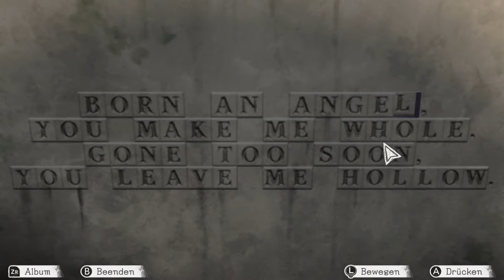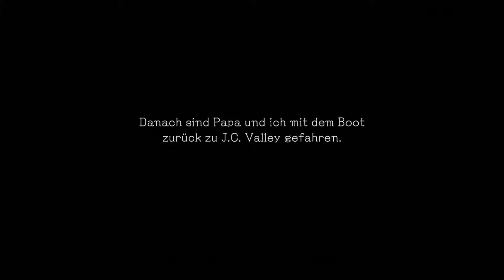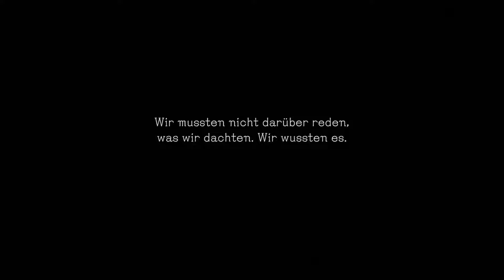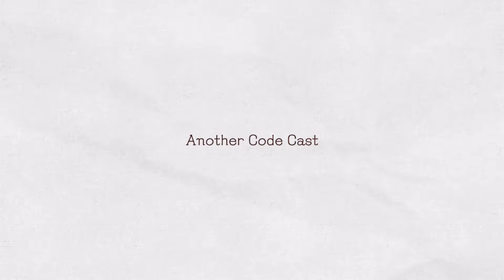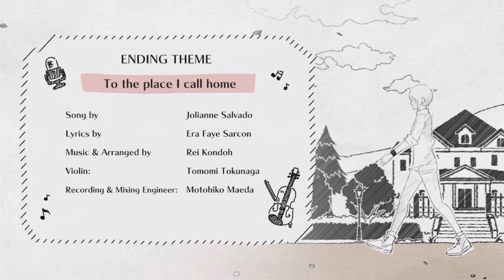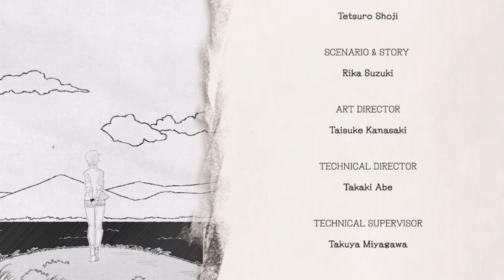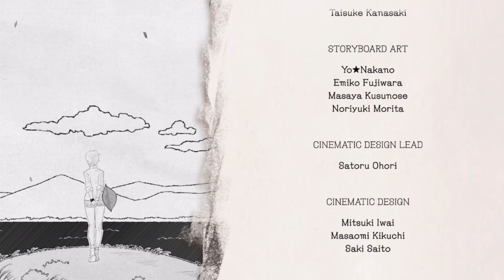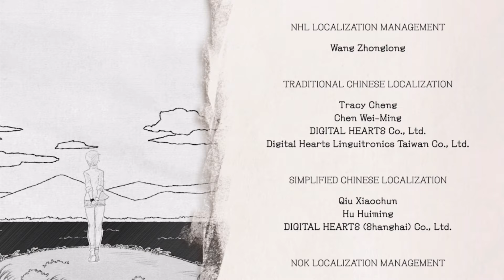Another Code Recollection #22 / Ryans Existenz, Abschied vom See / Switch Gameplay Deutsch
Lets Play Another Code Recollection Nintendo Switch Gameplay Deutsch
Spiel: Another Code Recollection
Publisher: Nintendo

Beschreibung:
Löse Rätsel, finde Hinweise und folge den Spuren der Vergangenheit von Ashley Mizuki Robins in zwei fesselnden Geschichten, um das wahre Schicksal ihrer Eltern zu aufzudecken
Folge als Ashley deinen investigativen Instinkten, beobachte deine Umgebung und finde potenzielle Hinweise, um Geheimnisse zu lüften. Löse knifflige Rätsel und überwinde Hindernisse bei deinen Nachforschungen
Diese Sammlung enthält die ursprünglich für Nintendo DS und Wii erschienenen Another Code-Spiele in einer vollständig überarbeiteten Version, inklusive verbesserter Grafik, 3D-Umgebungen, neuer Sprachausgabe, neuen Rätseln, neuer Musik und mehr
Another Code: Doppelte Erinnerung - Als die 13-jährige Ashley einen Brief von ihrem verstorben geglaubten Vater erhält, macht sie sich auf zur abgelegenen Blood-Edward-Insel – auf Suche nach Antworten
Another Code: Die Suche nach der verborgenen Erinnerung - Zwei Jahre nach den Ereignissen von Another Code: Doppelte Erinnerung nimmt Ashleys Reise zum Lake Juliet eine unerwartete Wende, als sie von Erinnerungen an ihre Mutter heimgesucht wird